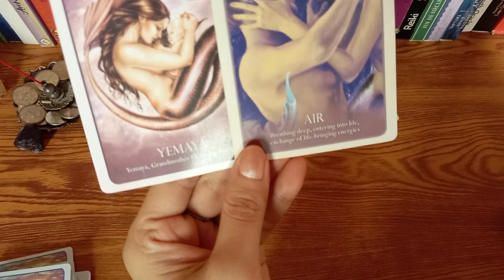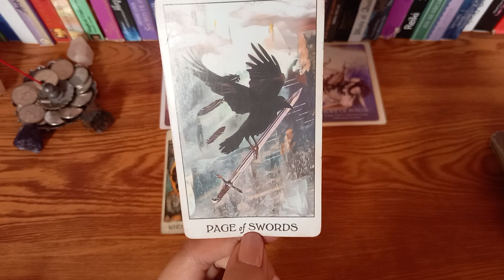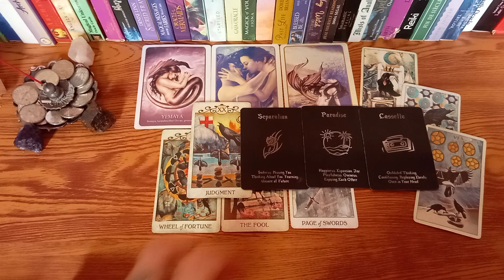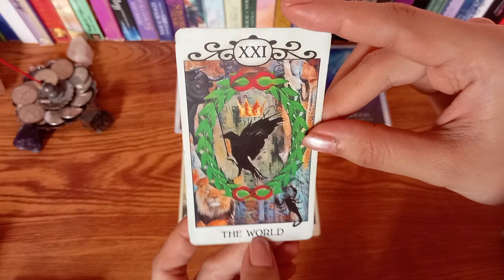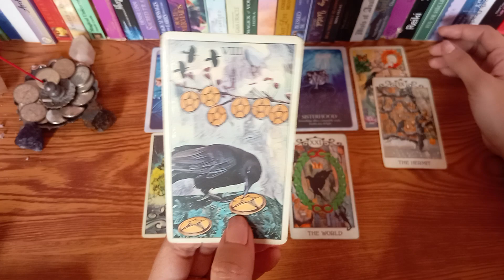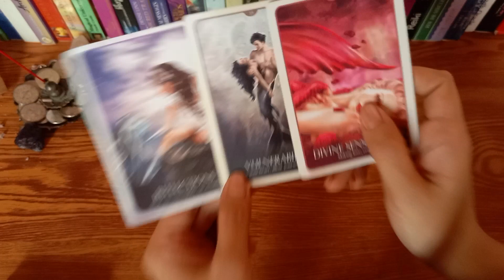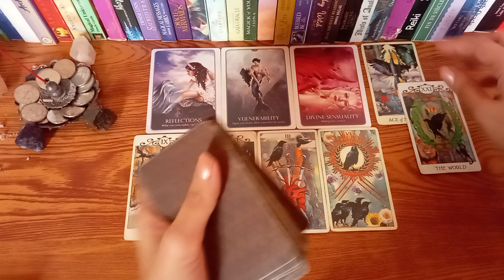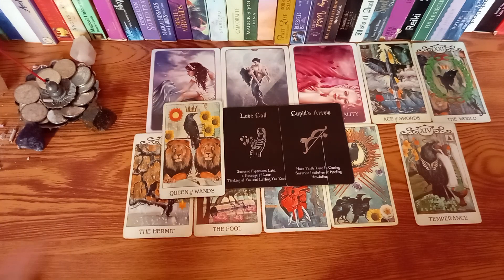🔮AUGUST 2,2022 🥞ARIES 🥞LEO 🥞SAGITTARIUS